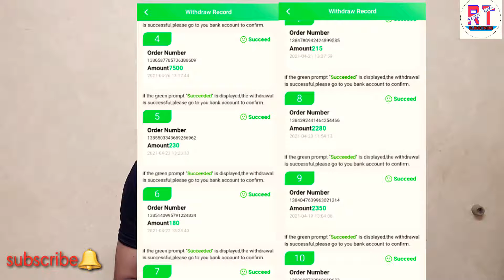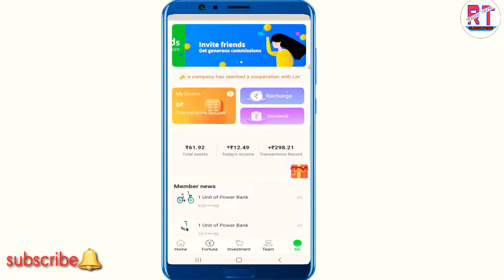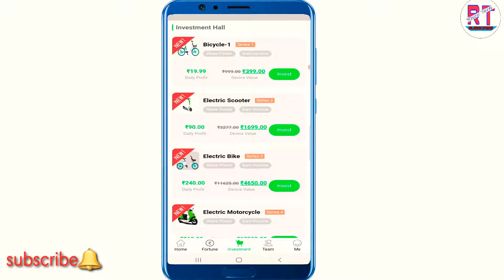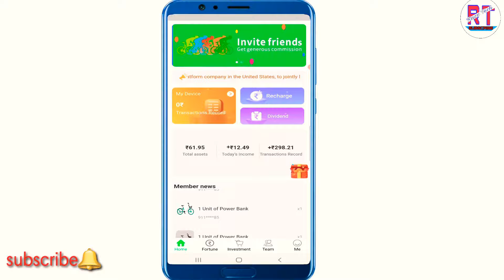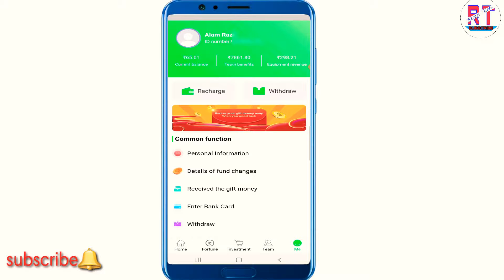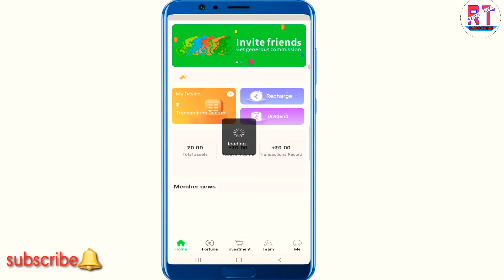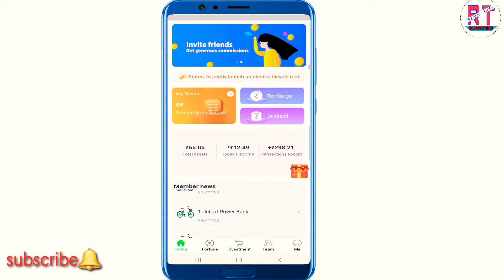Earn Money in Lockdown 2000₹ instant into Paytm 2021 Earn money by Power Bank Best earning app Loot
Earn Money in Lockdown 2000₹ instant into Paytm 2021 Earn money by Power Bank Best live payment

Power unlimited trick
travel App unlimited trick
travel power bank real or fake
Travel power bank payment proofe

👨‍🎓 Hello Guys, I am PawanOwner Of " Tricky Hacker pawan " YouTube Channel , Today I will Explain About New Free Paytm Earning Application √ New Self Earning Apps 2021

⬛⬛⬛⬛⬛⬛ Socia Media ⬛⬛⬛⬛⬛⬛

⬛⬛⬛⬛⬛⬛ Follow Mee ⬛⬛⬛⬛⬛⬛

How to get free Paytm cash in 2021
how to earn unlimited free Paytm cash